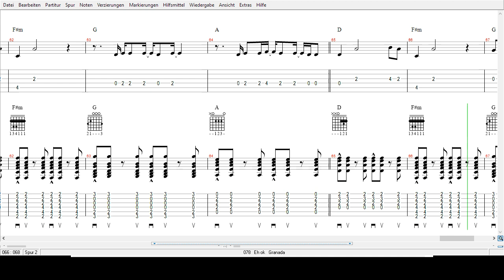Eh ok - Granada - Tabs